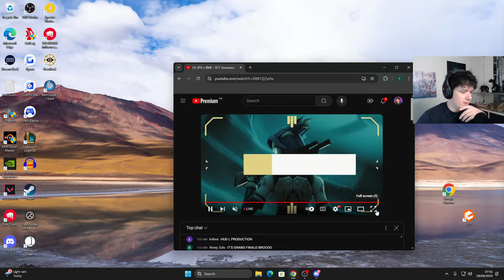Pacific Ascension Grand Final SPG vs BOOM Map 1 Sunset